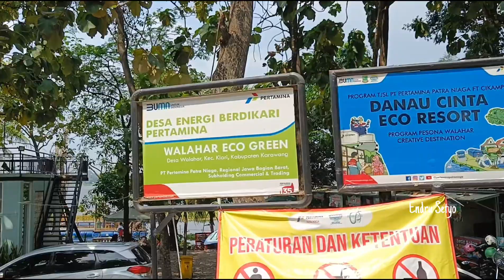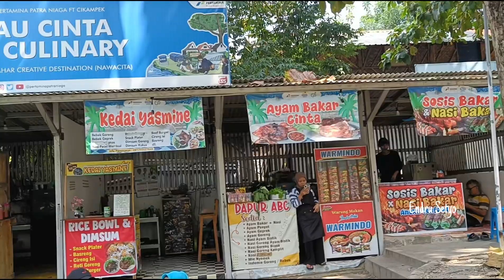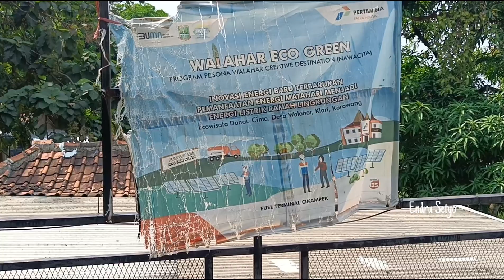DANAU CINTA ECO RESORT KARAWANG || Wisata Kuliner Karawang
Danau cinta eco resort karawang merupakan wisata kuliner yang berada di desa kutapocahi, kecamatan ciampel, karawang.Danau ini berada tidak jauh dari jembatan walahar yang baru.Di danau cinta eco resort karawang kita bisa makan di atas danau sambil menikmati suasana danau yang indah.unrtuk masuk ke wisata danau cinta eco resort karawang gratis cuma dikenakan biaya parkir kendaraan.
di wisata danau cinta eco resort karawang terdapat cafe dan beberapa kuliner yang pastinya enak.danau cinta menggunakan panel Surya dan biogas untuk operasional.